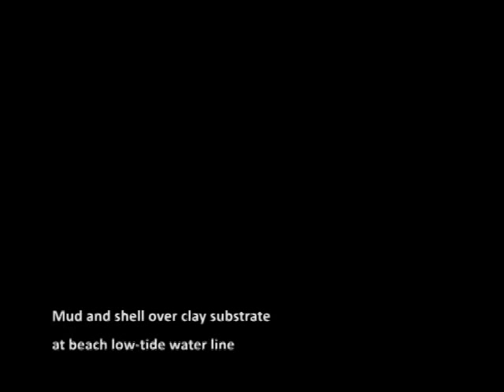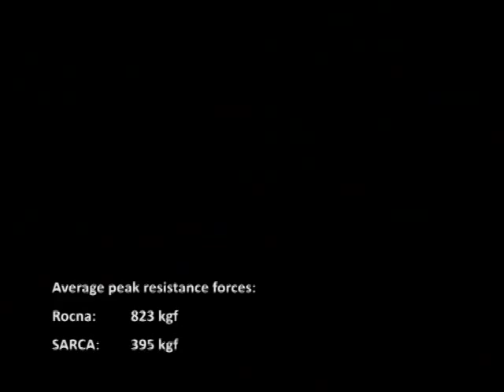SARCA anchor tested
SARCA #3 (9 kg / 20 lb) tested in mud with shell over clay substrate.